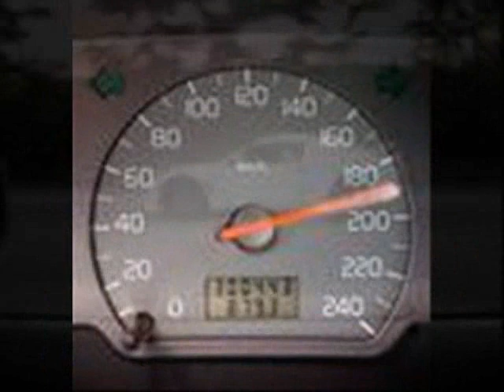CONQUISTA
MÚSICA SIMÕES E SANTANA SERTANEJO UNIVERSITÁRIO